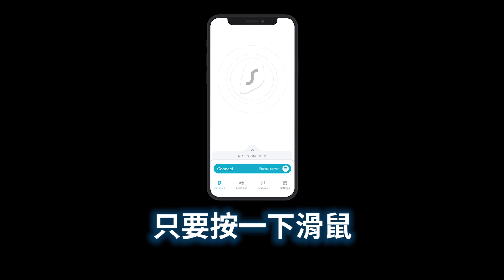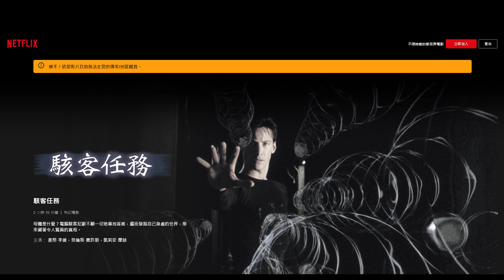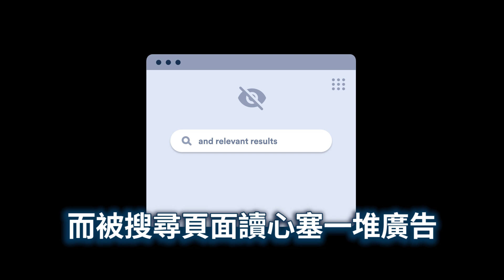【AsSen 阿森】金色狂風進入主選圖卻全員失常!? 年輕小將盤盤進步大威脅 六都電競冠亞賽最終戰EP3 feat. 金色狂風4、六都羹